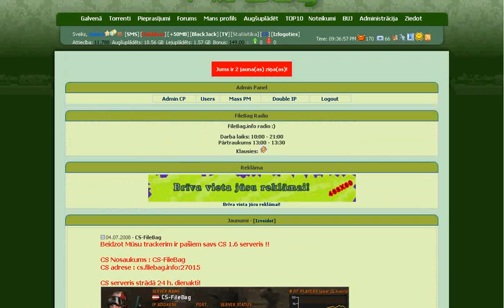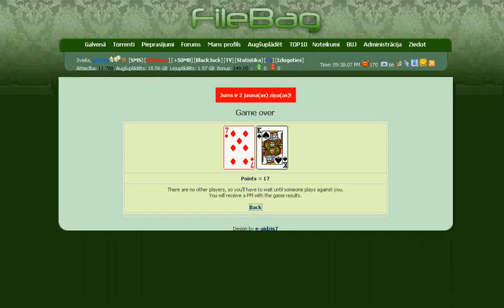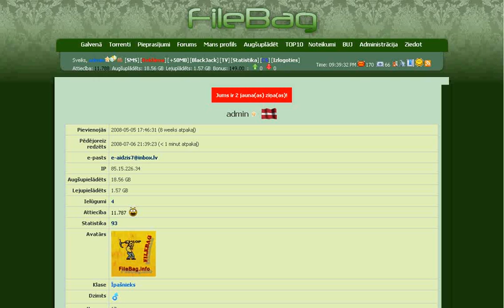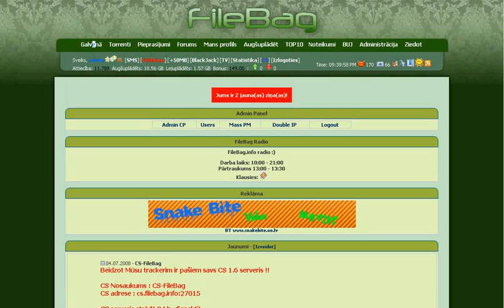Torrent Tracker New address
by admin